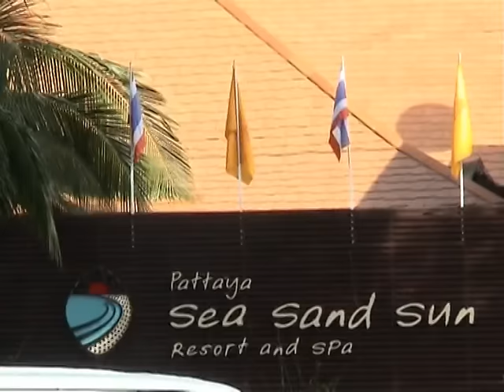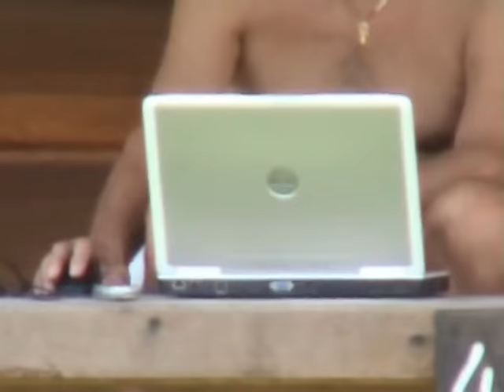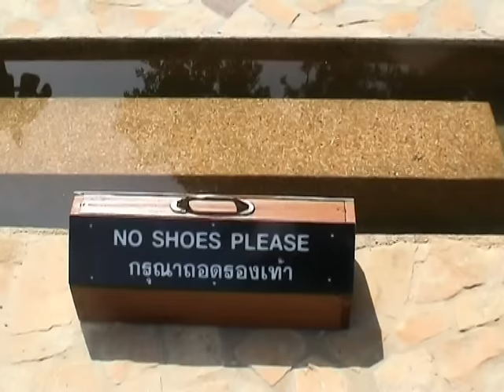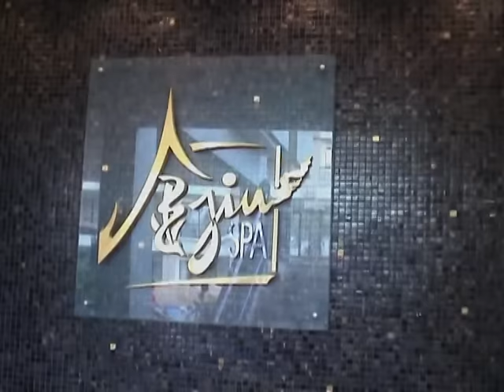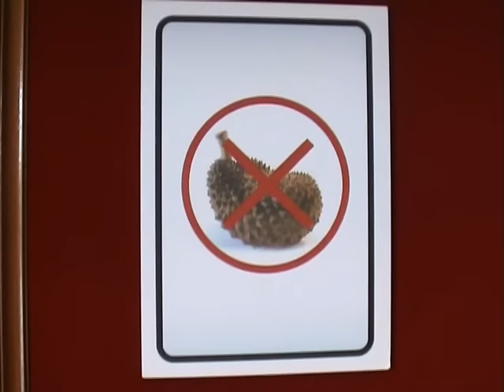Thailand ⛱ Pattaya HOTELS ② พัทยา 🇹🇭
Sea Sand Sun HV 0:02 Sunset Village HV 2:43 Garden Cliff★★★★ 3:54   Ambassador Сity Jomtien★★★★ 5:51
พัทยา
captured and edited by Palomnyk (Novenebo)
source: Sony Handycam DCR-TRV60